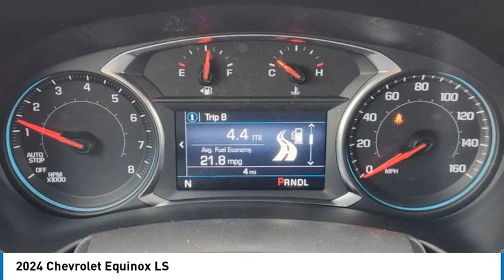2024 Chevrolet Equinox 24EQ0686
2024 Chevrolet Equinox LS

1400 S. Stemmons Frwy.

Onboard Communications System iPod/MP3 Input Satellite Radio Back-Up Camera Alloy Wheels LPO FLOOR LINER PACKAGE Turbo. FUEL EFFICIENT 31 MPG Hwy/26 MPG City! SUMMIT WHITE exterior and MEDIUM ASH GRAY interior. READ MORE!KEY FEATURES INCLUDEBack-Up Camera Satellite Radio iPod/MP3 Input Onboard Communications System Aluminum Wheels MP3 Player Keyless Entry Steering Wheel Controls Child Safety Locks Heated Mirrors.OPTION PACKAGESLS CONVENIENCE PACKAGE includes (AG1) 8-way power driver seat adjuster (AL9) 2-way power driver lumbar control (UDD) enhanced multi-color driver information display and (AKO) deep-tinted rear glass DRIVER CONFIDENCE II PACKAGE includes (UKC) Lane Change Alert with Side Blind Zone Alert and (UFG) Rear Cross Traffic Alert (Includes (UD7) Rear Park Assist.) LPO FLOOR LINER PACKAGE includes (CAV) integrated cargo liner LPO and (RIA) all-weather floor liners LPO AUDIO SYSTEM CHEVROLET INFOTAINMENT 3 SYSTEM 7 DIAGONAL COLOR TOUCHSCREEN AM/FM STEREO. Additional features for compatible phones include: Bluetooth audio streaming for 2 active devices voice command pass-through to phone Apple CarPlay and Android Auto capable. (STD) ENGINE 1.5L TURBO DOHC 4-CYLINDER SIDI VVT (STD) TRANSMISSION 6-SPEED AUTOMATIC ELECTRONICALLY-CONTROLLED WITH OVERDRIVE includes Driver Shift Control (STD). Chevrolet LS with SUMMIT WHITE exterior and MEDIUM ASH GRAY interior features a 4 Cylinder Engine with 175 HP at 5600 RPM*.EXPERTS ARE SAYINGGreat Gas Mileage: 31 MPG Hwy.MORE ABOUT USAt Huffines we believe you should be as hassle free during the vehicle buying process as possible. We are willing to answer every question you might have during your search for the perfect vehicle. We are conveniently located near Dallas McKinney and Lewisville. The Huffines Auto Dealerships have been satisfying customers and forming lifetime friendships in the Greater Dallas area since 1924.Horsepower calculations based on trim engine configuration. Fuel economy calculations based on original manufacturer data for trim engine configuration. Please confirm the accuracy of the included equipment by calling us prior to purchase.